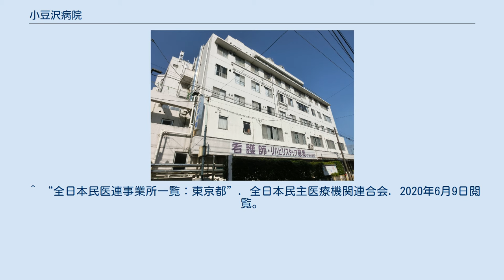小豆沢病院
小豆沢病院（あずさわびょういん）は、医療法人財団健康文化会が東京都板橋区小豆沢に設置する病院。
 救急告示病院であり、一般病床94床、療養病床40床を備えている。
また透析用病床も25床備えている。
 公益財団法人日本医療機能評価機構認定病院(病院評価結果は3rdG:Ver.1.1(3回目,2015年11月6日認定,2020年10月16日認定有効期限))。
社会福祉法に基づく無料定額診療事業を行っている。
 病院の理念により、差額ベッド料（個室料）を徴収していない。
 ^ “救急告示医療機関一覧表（令和２年４月１日現在）”. 東京都福祉保健局医療政策部救急災害医療課. 2020年6月9日閲覧。
 ^ “人工透析内科”. 小豆沢病院. 2020年6月9日閲覧。
 ^ “全日本民医連事業所一覧：東京都”. 全日本民主医療機関連合会. 2020年6月9日閲覧。
 ^ a b c d e f g h i j k l m n o p q r s t u v w x y z aa ab “東京都医療機関案内サービスひまわり”. 東京都保健福祉局. 2020年6月9日閲覧。
 ^ “入院費・制度・証明書について”. 小豆沢病院. 2020年6月9日閲覧。